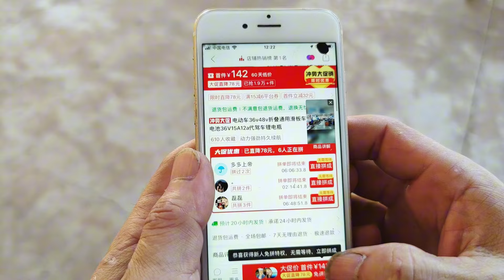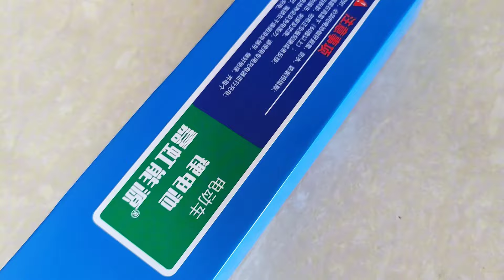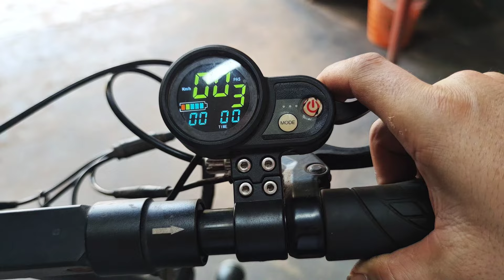电动滑板车电池寿命到期？教你快速更换！(Electric Scooter Battery Expired? Learn How to Replace It Quickly!)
这个滑板车已经用了两年了，现在电池的续航能力已经非常差了，所以我们通过网购了一块电池进行更换，原电池是36V6A我们更换的电池是36V10A的，这样可以跑得更远。